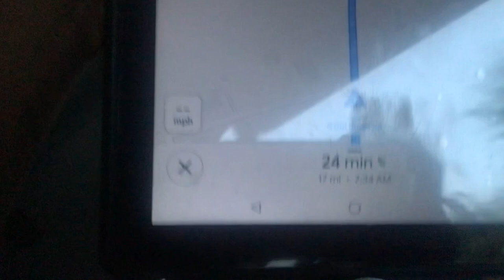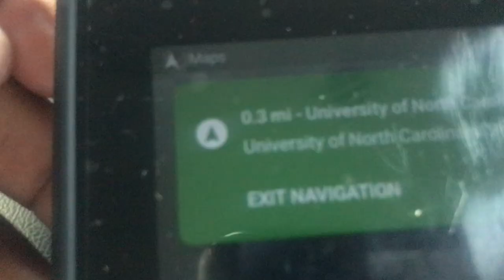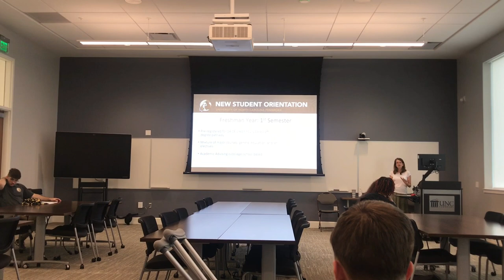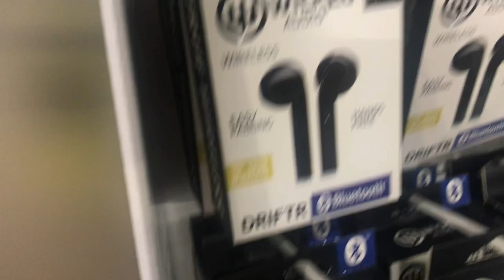This is how my orientation went at UNC penbroke (ORIENTATION Vlog)🔥👀😂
On July 14-15 I had orientation at unc pembroke and it was an experience 😭🙅🏾‍♂️🧢